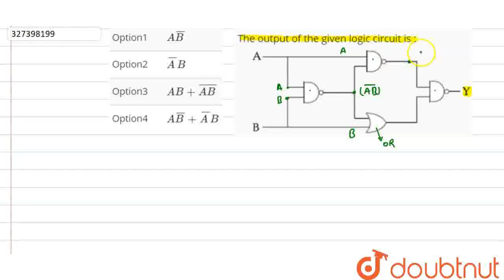The output of the given logic circuit is : | CLASS 12 | NTA NEET SET 96 | PHYSICS | Doubtnut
The output of the given logic circuit is :
Class: 12
Subject: PHYSICS
Chapter: NTA NEET SET 96
Board:NEET

👉 Have Any Query? Ask Us.